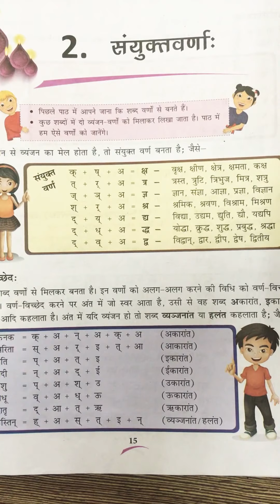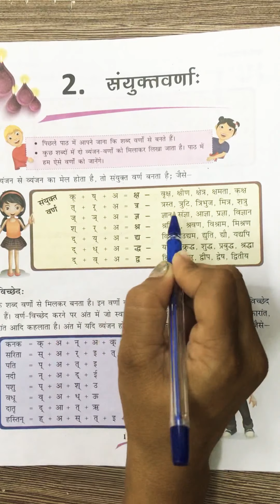Grade 5 Sanskrit NCERT CH-2